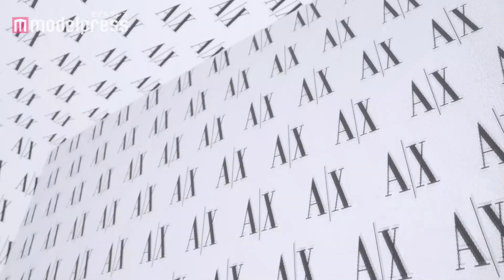山崎賢人、得意のアクションで魅了「アルマーニ エクスチェンジ」2021年春夏イメージビデオ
俳優の山崎賢人（※「崎」は正式には「たつさき」）が、A|X アルマーニ エクスチェンジの2021年春夏の広告キャンペーンビジュアの広告モデルとして2年連続起用となった。

このビデオでも山﨑賢人が「力強く、個性的、クロスジェンダー」をテーマにかかげるアルマーニ エクスチェンジのブランドコンセプトを、見事に体現している。